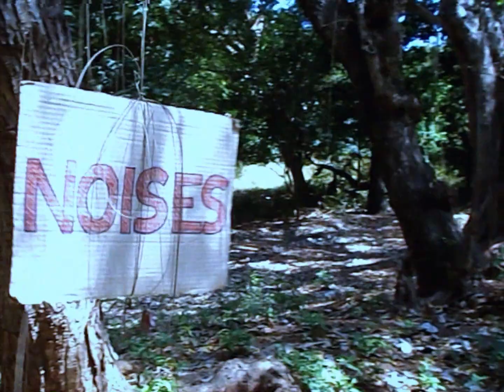Joseph Beniel - Bloom - Dua Lipa New Rules Vocal Chop | Noises | ft. Adriana [Dir. BasicallyBhavesh]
All I started with was the piano, then it was just a slippery slope into awesomeness. And the vocal chops just took it to another level. And the biggest shoutout to Bhavey for making this fire.

Look out for the rest of the album! I hope you love this track as much as I do.

A note from Bhavesh:
Yooo, the people in this video are amazing! Especially Buzzer for helping me out with the aesthetics. Adriana was a great model for the video!

Y'all don't know what type of fire we be dropping next.